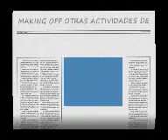CAROLINA MOLINA - Making Off Varias Actividades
Carolina Molina
Making Of
Varias Actividades